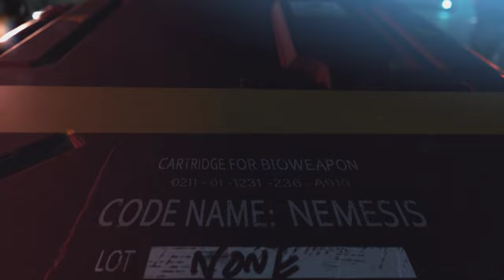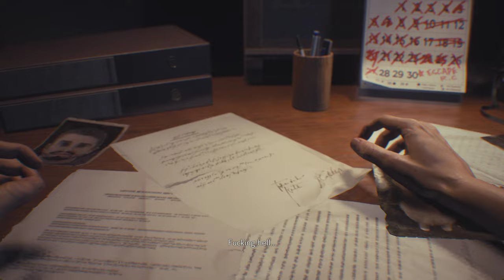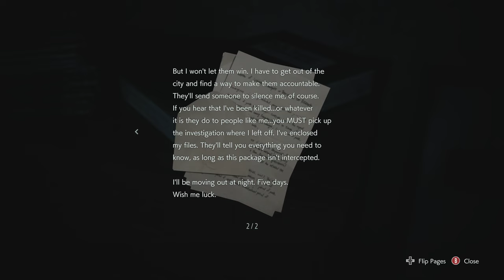Resident Evil 3 Remake . Lingerie Sports Outfit. 4k ultra. #1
Advance the game with Jill in her Lingerie Sports Outfit.